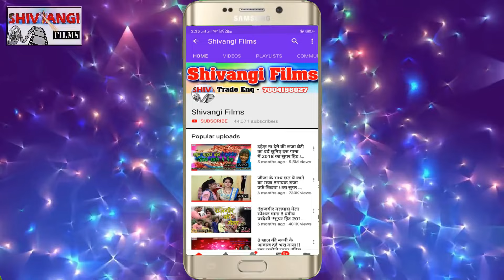video | देदे छौडी भाड़ा | Chandan Magahiya || Dede Chhaudi Bhada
Title:- Dede Chhaudi Bhada
Singer:- Chandan Magahiya
Lable:- S Films Dhamaka
Lyrics:- Chandan Magahiya
Recording:- Shivani Films
©copyright:- S Films Dhamaka

Must see , share to others and subscribes the channel "S Films Dhamaka" for regular updates of best videos.this is very popular song in Bihar listener in all over world in this song.